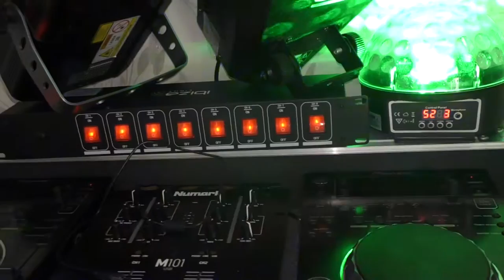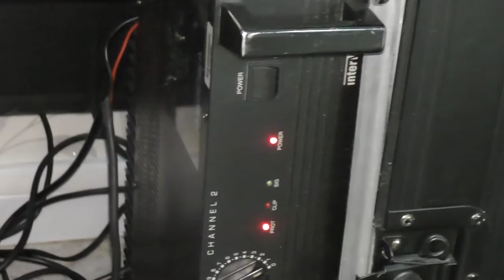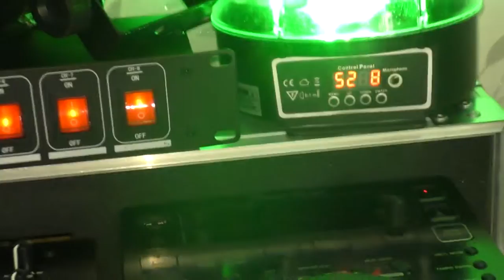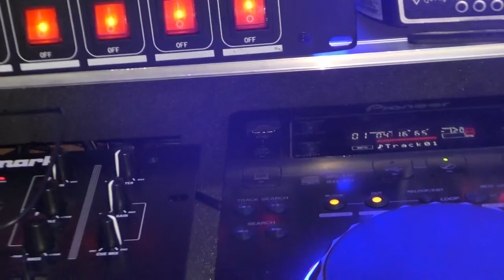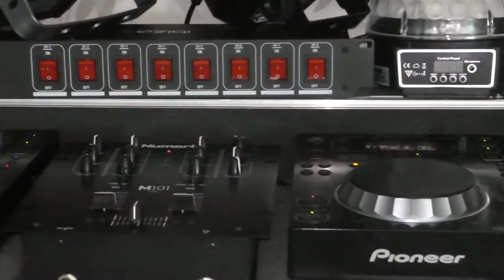présentation de ma sono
ET LES AUTRE JEUX LUMIERE